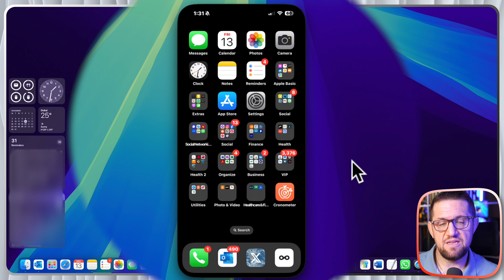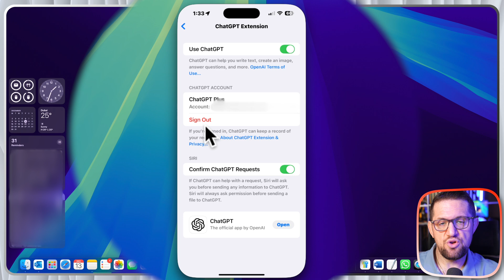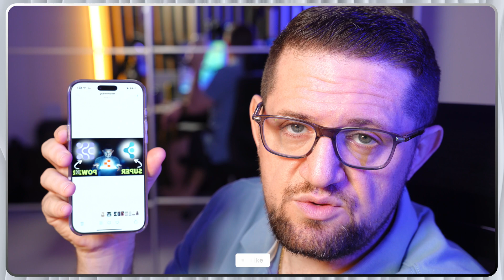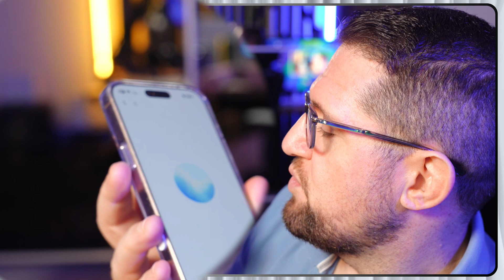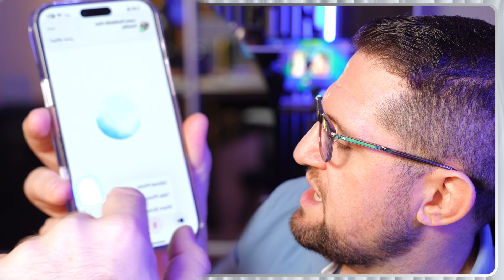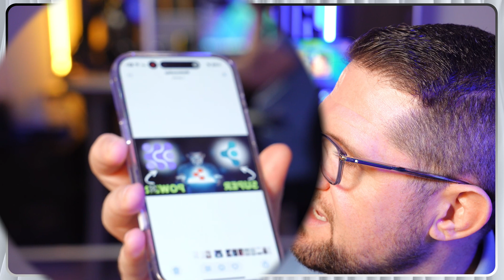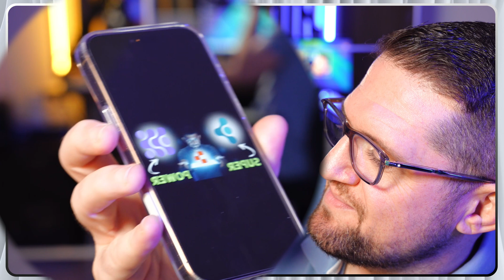OpenAI Just Upgraded ChatGPT: Vision & iOS 18 Integration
In this video: I'll show you how to use OpenAI's new ChatGPT Vision model and integrate ChatGPT with Siri on iOS 18 for Apple Intelligence.

— CHAPTERS —
00:00 OpenAI's Two Big Updates
00:59 How Apple Intelligence Uses ChatGPT
01:48 How to Enable ChatGPT in iOS 18
02:51 Testing Siri with ChatGPT
04:23 ChatGPT Vision Demo
05:24 Analyzing My Studio with Vision
06:25 Improving Thumbnails with Vision
07:36 ChatGPT vs. Apple Intelligence
08:30 Final Thoughts

I’m Samer, a Fortune 500 exec turned AI educator. I publish AI educational, and practical tutorials, so you can learn, ship, and scale, even without a tech background.

— FILENAME —
FileName: GMTM202